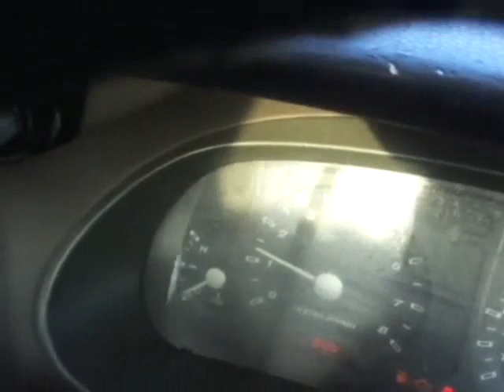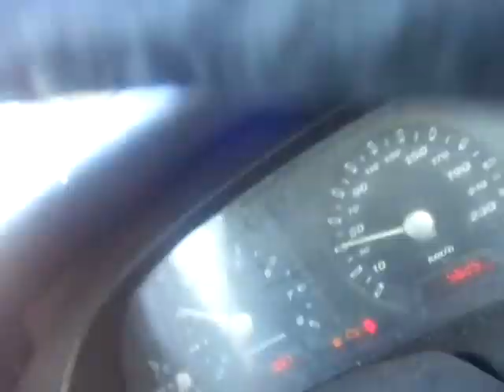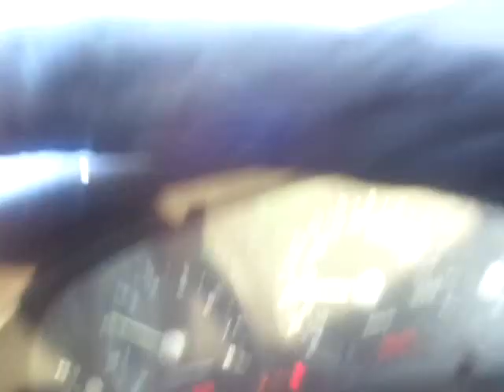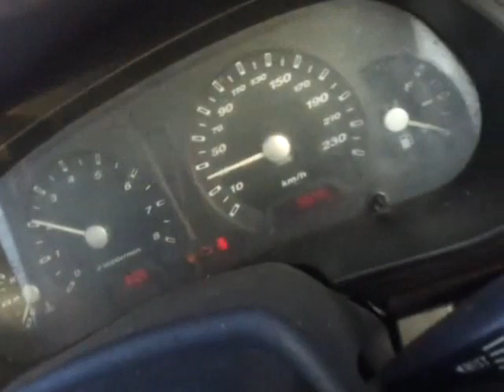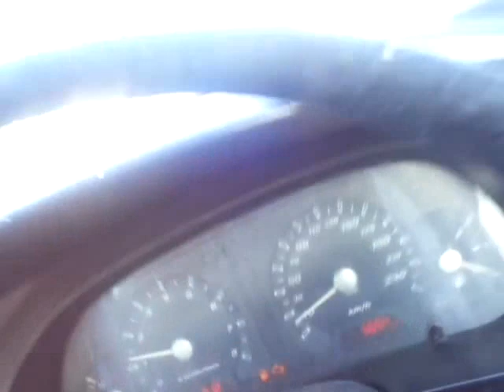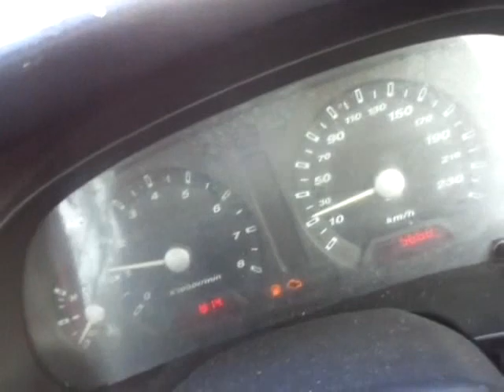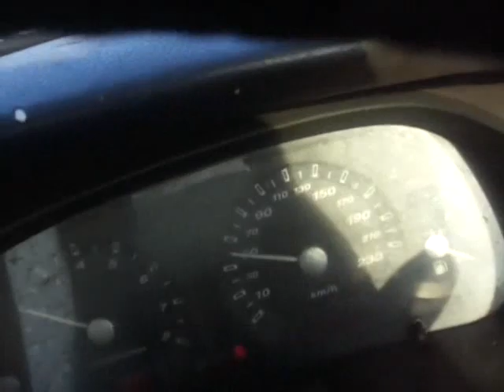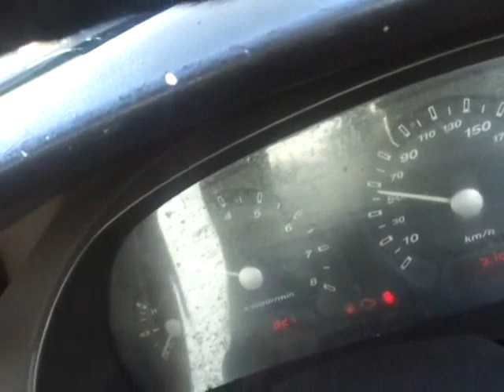PERJALANAN UMAI WAKTU PAGI 04061445H 17122023